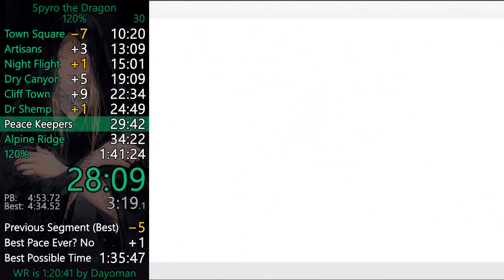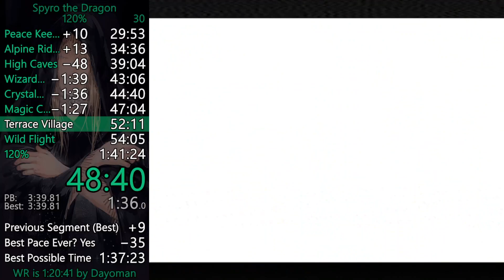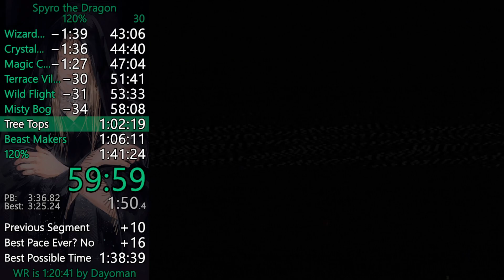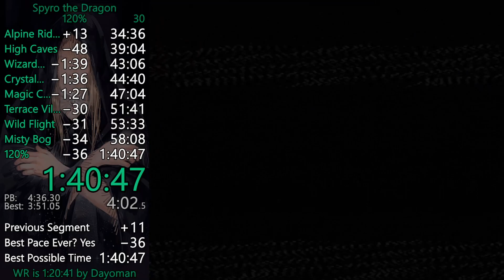Spyro the Dragon 120% in 1:40:47